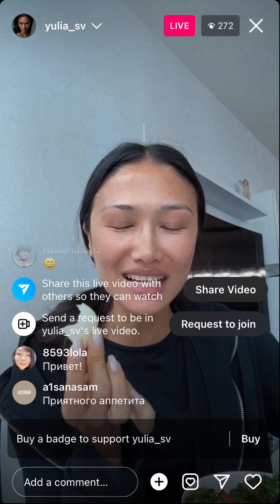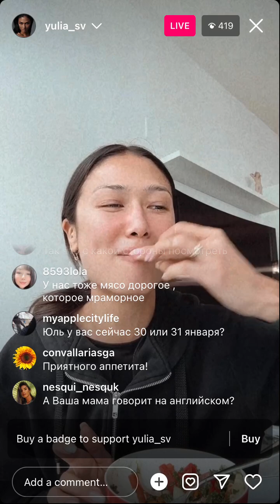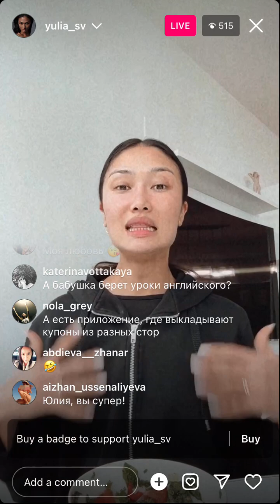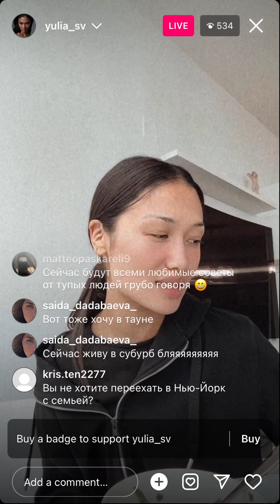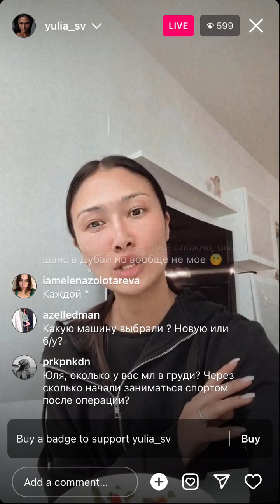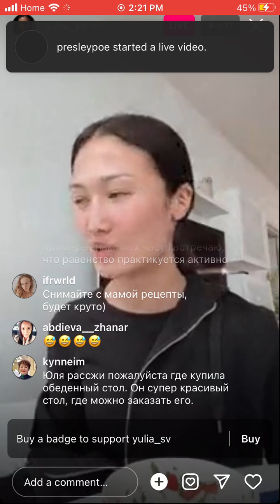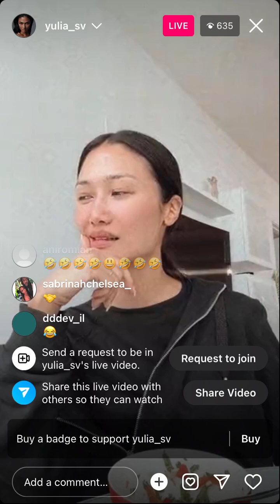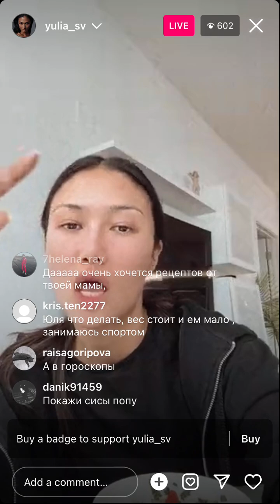Yulia - Instagram Live (January 20 2023)